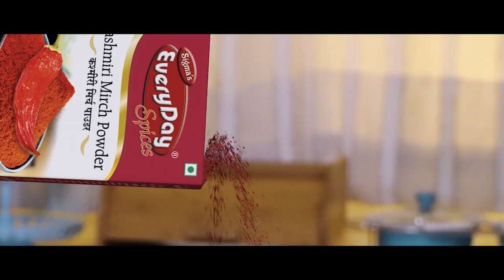গুৱাহাটীত Extreme Sports ৰূপে চাইক্লিং প্ৰতিযোগিতাৰ আয়োজন ।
My News NE:
অহা ২২ জুলাইত বশিষ্ঠৰ পাহাৰত North East MTB Champipnship  ।
অনুষ্ঠিত হ'ব পুৰুষ-মহিলা উভয়ৰ বাবে Cross Country প্ৰতিযোগিতা
About Channel: